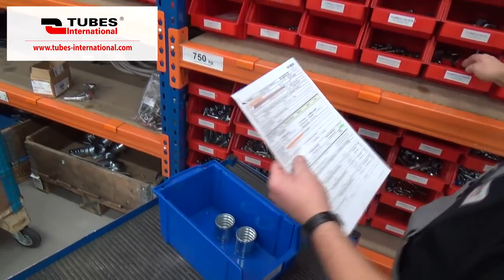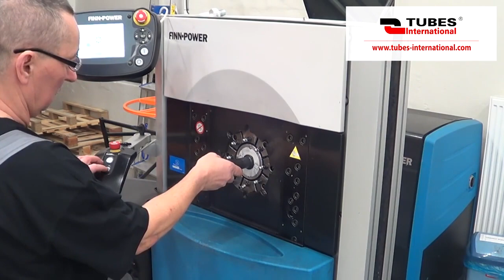Hydraulic Hose Crimping Machine - Tubes International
Crimping hydraulic hoses is the core of Tubes International’s operations. The movie shows all steps of that process - from preparing the hose and fittings up to external crimping using FINN-POWER crimping machine.
Tubes International produces a very wide range of  high pressure hose assemblies. This range comprises standard hydraulic rubber hoses, thermoplastic hoses, PTFE hoses and hoses specially  adjusted for UHP applications (ultra high pressure – up to 3200 bar). We can fit the hose assemblies with extra protective covers made of different materials on request. Moreover, in our own production facility we manufacture all kinds of hydraulic fittings according to Customer specification,  customized in terms of design, construction as well as material. Every hose assembly is marked to enable easier identification in the future.
Every Tubes International branch is equipped with both cutting device and crimping machine ready to crimp high pressure hydraulic hose assemblies in the shortest time possible.